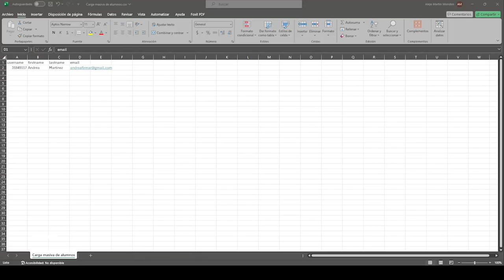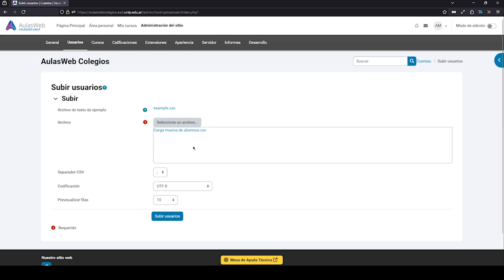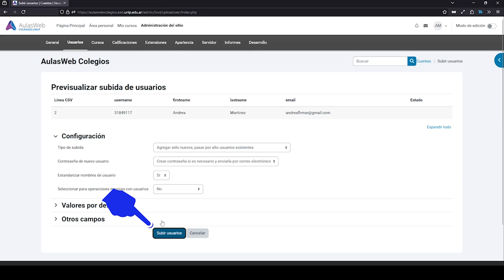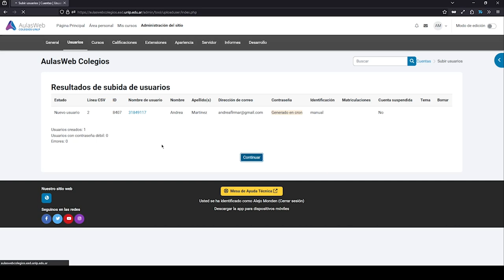Como realizar una carga masiva de usuarios. AulasWeb Colegios